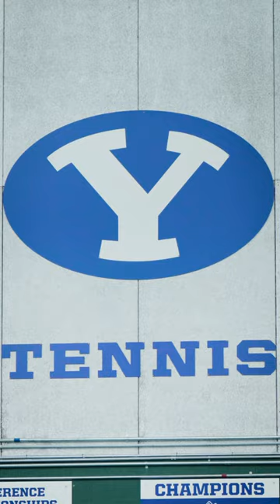BYU Men's Tennis | New Mexico Recap